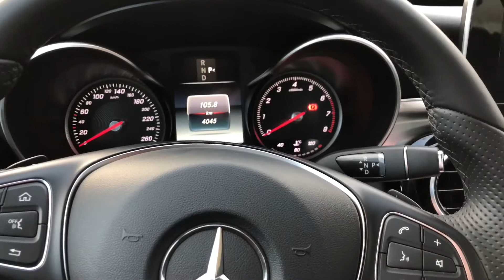Mercedes Benz C180 Limousine 4 Zylinder Motor Sound Mercedes Benz C-Class C180 sedan engine sound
Die C-Klasse ist die Bezeichnung für eine Modellreihe der Mittelklasse von Mercedes-Benz. Sie wurde unter der Registriernummer 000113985 für die Daimler AG im Europäischen Markenregister eingetragen. Zu den Karosserieformen der C-Klasse gehören Limousine, Kombi, Coupé und Cabriolet.

Quelle: Wikipedia

Weitere Wartungs- und Reparatur Videos von dieser MB C-Klasse Coupe könnt ihr hier schauen:

pduesp